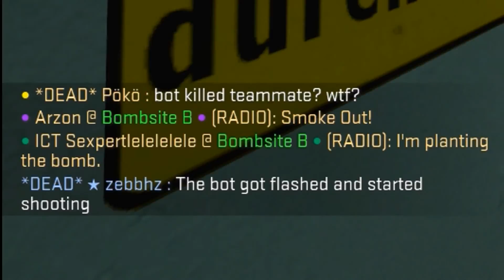BOTTI TAPPAA OMIA?! - Counter Strike: Global Offensive Osa 6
Tarinoita syntymäpäiviltä sekä loistavia clutcheja!

Musiikki: Farmers - K391